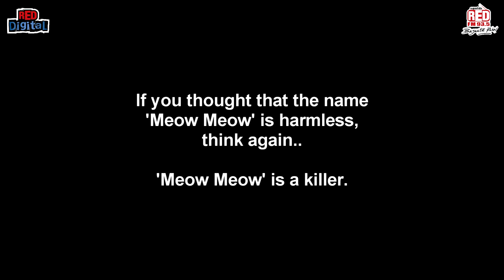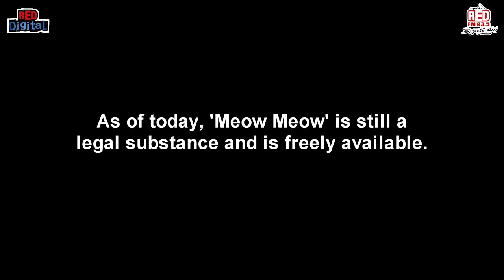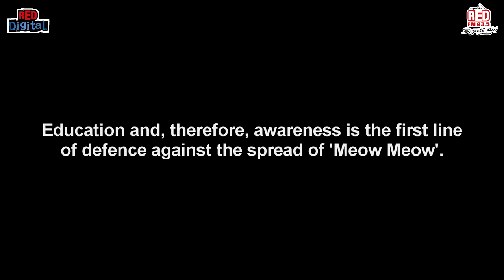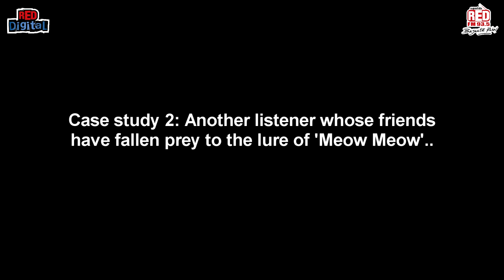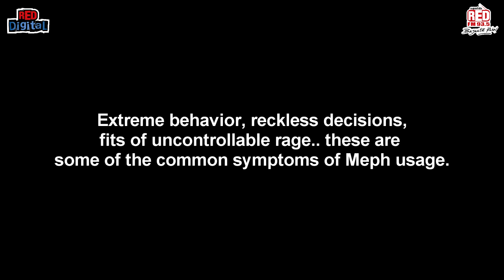Meow - The Drug Story - Part II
RJ Malishka has been talking about the dangerous drug called 'Meow Meow'. Stressing on the perils associated with the drugs, it is important for the citizens, specially youngsters to be aware and spread the message across. What step would you take to spread the word?